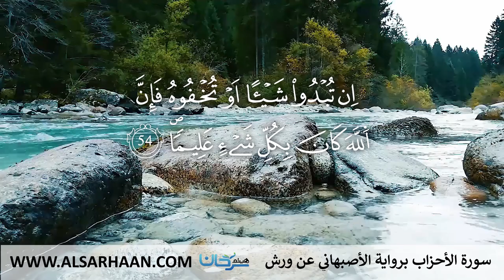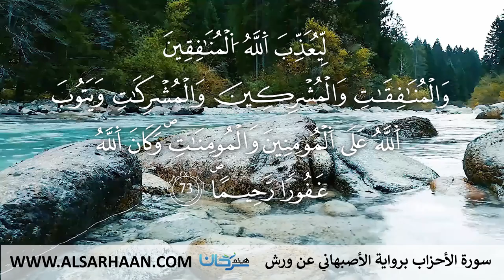33 سورة الأحزاب برواية الأصبهاني عن ورش